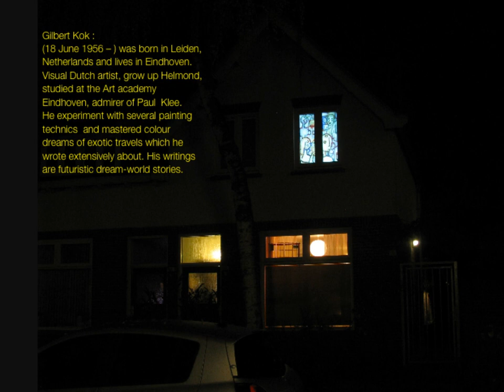Gilbert Kok's homage to Paul Klee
Within the sphere of GLOW 2012,  Eindhoven, the Dutch artist Gilbert Kok made out of his his bedroom windows a homages to the painter Paul Klee

By projecting visual art through his window he created a bond between
Light and painted Art